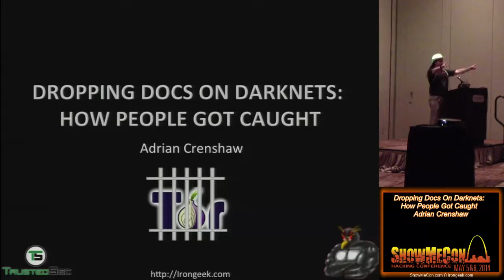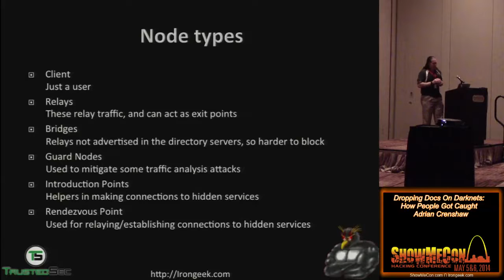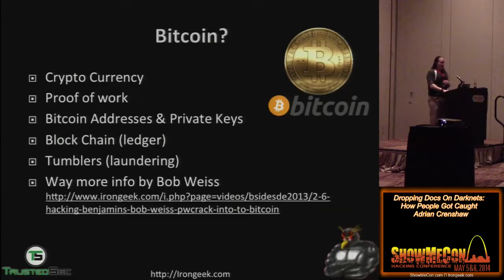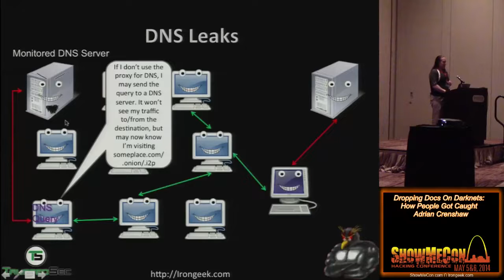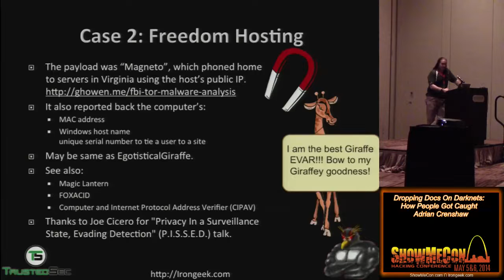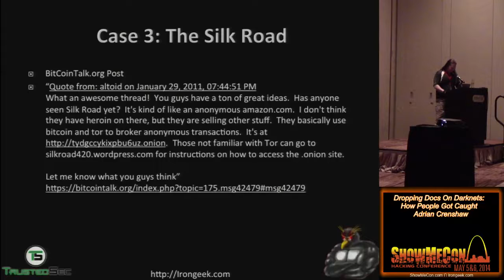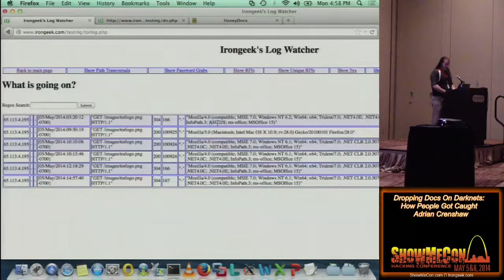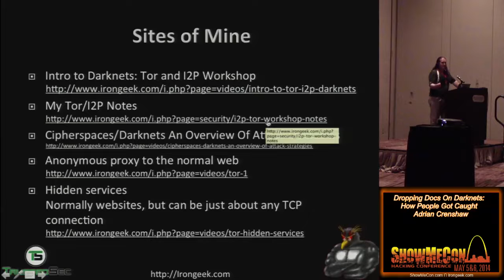2 03 Dropping Docs On Darknets How People Got Caught Adrian Crenshaw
Recorded for ShowMeCon